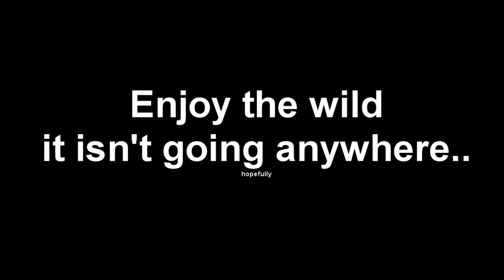Short Commentary + some staking/pking scenes. *Watch in HQ|HD*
Nothing big , expect a few more , probably more revolved around staking.

P.S - This is not the account I have been working on , that account you'll see more of in the future.